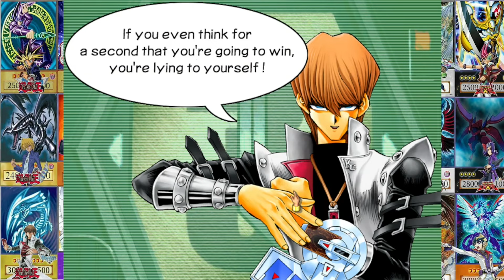Yu-gi-oh - Kaiba The Revenge 182 of 315 cards HD #025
Episode 25